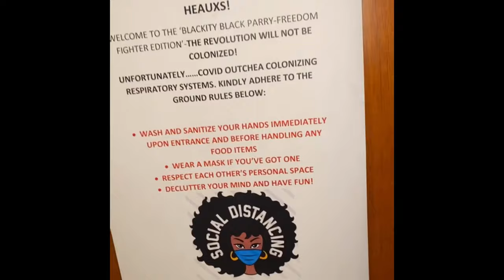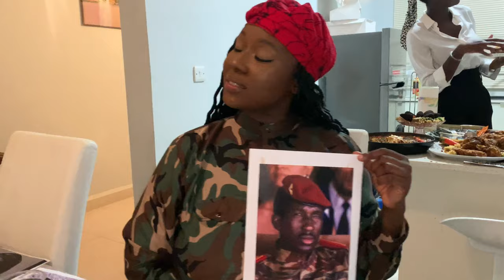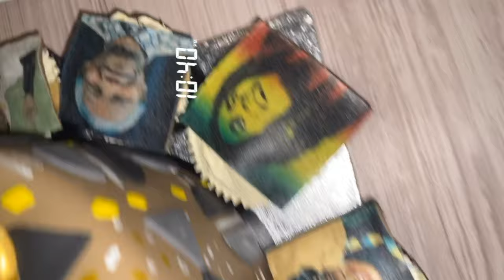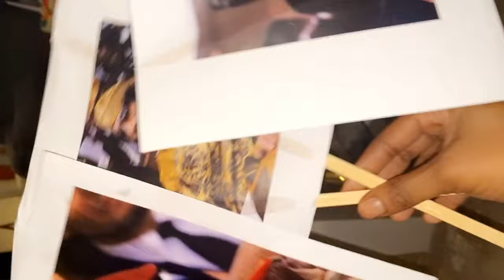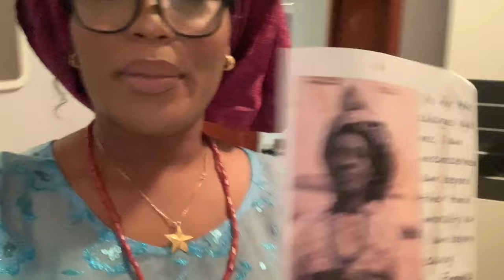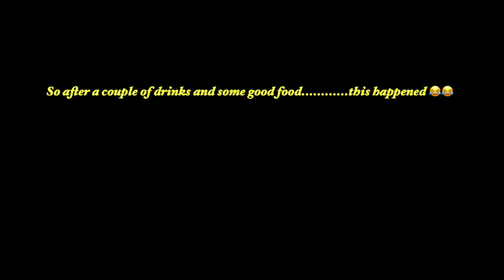WEEKEND VLOG: I went to a Black Freedom Fighters Themed Party | ft LAMAS KITCHEN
Sorry I haven’t posted a video in a while, enjoy this little vlog  💕💕💕

Catering
Number: 2247188

MY SOCIAL'S